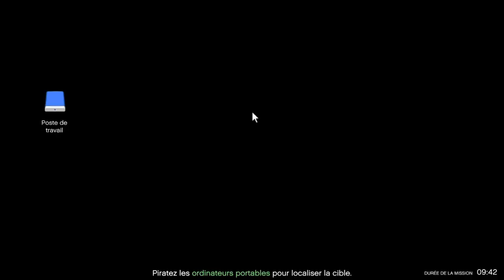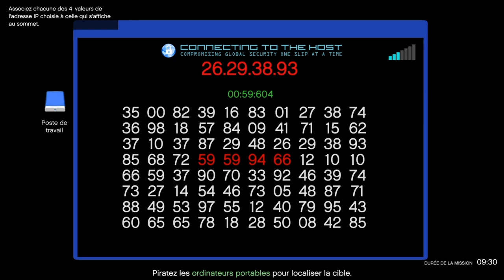[DLC AFTER HOURS] HACK LIFEINVADERS AVEC UN DRONE !! _ MISSION 3